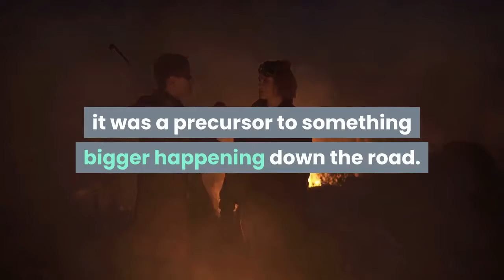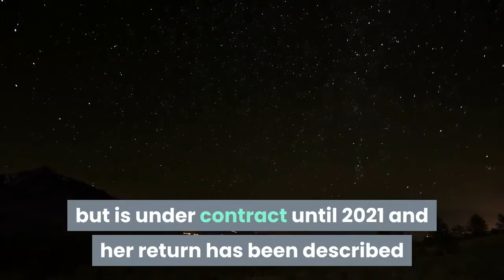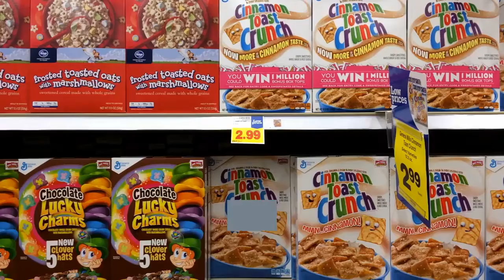WWE is reportedly considering two big wrestlemania 36 matches for becky lynch